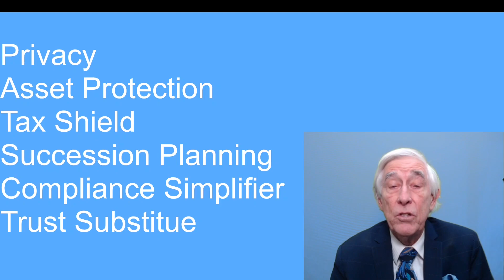Succession Planning - The 6 principles of the United Nations Global Compact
~ by Michael Malloy CLU TEP RFC
"EWP includes transfers of assets without forced heirship rules directly to beneficiaries using a controlled and orderly plan. This element of EWP provides a wealth holder a method to enact an estate plan according to his/her wishes without complying forced heirship rules in the home country. This plan must be coordinated with all the aspects of a properly structured PPLI policy together with other elements of a wealth owner’s financial and legal planning."